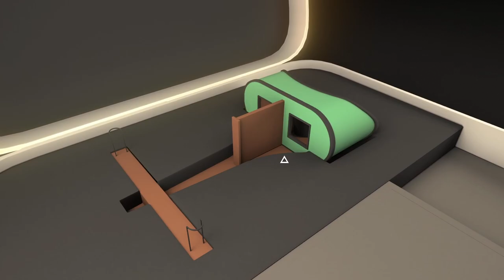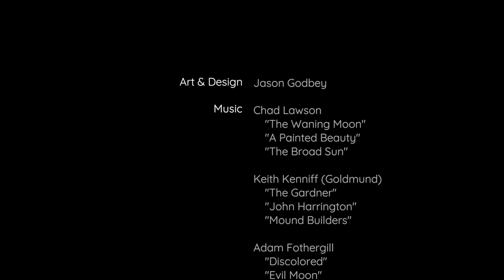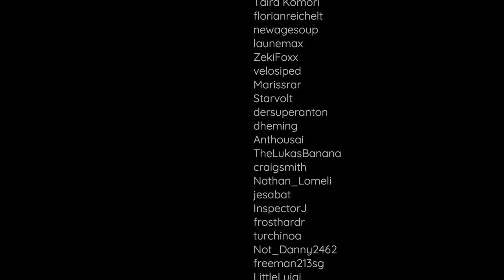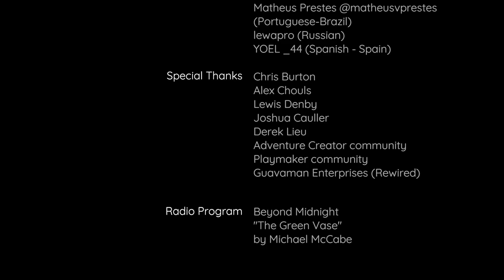Discolored Full Game Walkthrough (No Commentary) - 100% Achievements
Enter a world devoid of color and filled with mystery in Discolored​. As you step into a lonely desert roadside diner, you're confronted with a peculiar phenomenon—the absence of hues. Tasked with restoring the vibrancy to this once-lively place, embark on a surreal puzzle adventure that unravels the secrets hidden along the abandoned highway.

Explore this enigmatic first-person exploration game, delving into the depths of a desolate setting for approximately two hours. Solve inventive puzzles and uncover elusive clues as you navigate the evolving environment.

Designed to be experienced in a single sitting, Discolored​ seamlessly blends exploration and puzzle-solving. Each solved puzzle brings you closer to unraveling the deeper mysteries of this peculiar place. Can you restore the colors and unveil the truth that lies within?

*Navigation:*
00:00 - 5th Floor
01:30 - Roadside Diner
13:34 - 3rd Floor
14:58 - Credits

*Achievements:*
00:45 - Achievement Spies
02:12 - Achievement Secret Glimpses (Part 3)
02:23 - Achievement Secret Glimpses (Part 1)
03:04 - Achievement Green
03:27 - Achievement Secret Glimpses (Part 2)
03:52 - Achievement Stealing the Moon
05:08 - Achievement Blue
06:46 - Achievement Red
08:00 - Achievement Dialing Out
08:30 - Achievement Loop
08:42 - Achievement Signal
10:17 - Achievement Evil Moon
12:17 - Achievement Watched
12:30 - Achievement Full Spectrum
13:41 - Achievement Tuning In
14:05 - Achievement Unfinished